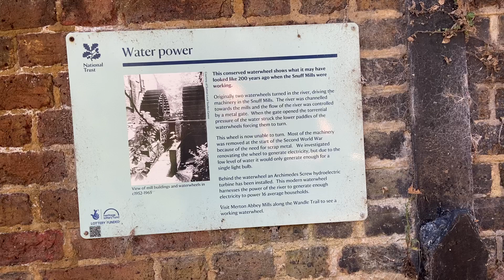Morden Hall Snuff Mill, Morden Hall Rd, SM4 5JD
Snuff is a smokeless tobacco made from finely ground or pulverised tobacco leaves. It is snorted or "sniffed". Before cigarettes were invented, a pinch of snuff would do the trick.The indigenous populations of Brazil were the first people known to have used ground tobacco as snuff. They would grind their tobacco leaves using a mortar and pestle made of rosewood, where the tobacco would also acquire a delicate aroma of the wood. The resulting snuff was then stored airtight in ornate bone bottles or tubes to preserve its flavour for later consumption.